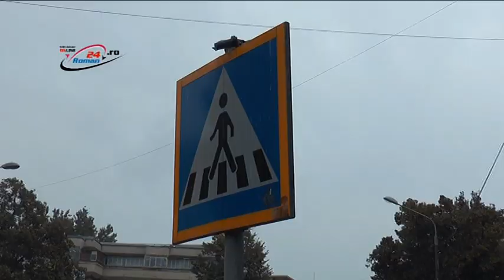Accident - trecerea de pietoni Spitalul Vechi